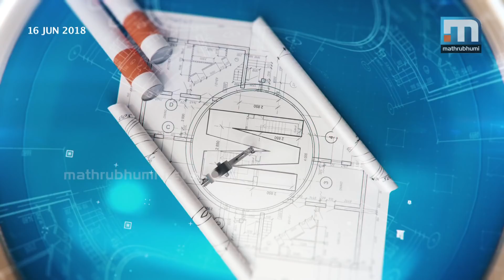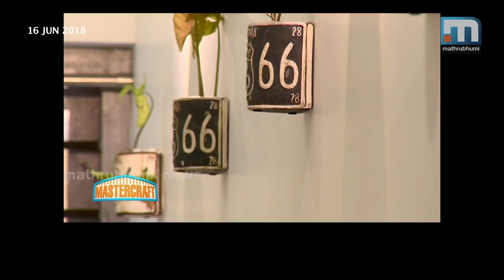A 50-year old house turned brand new | Mastercraft; Episode 73| Mathrubhumi News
The exciting features of the 50 year old home after renovation. Watch Mastercraft. Episode: 73